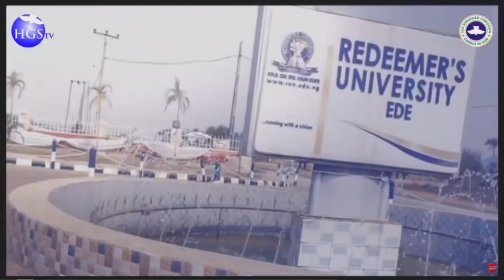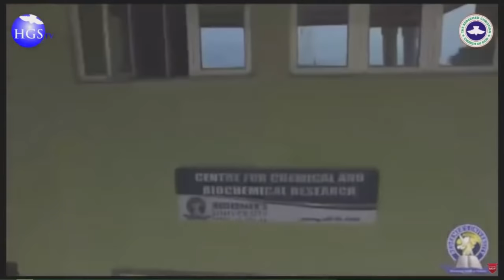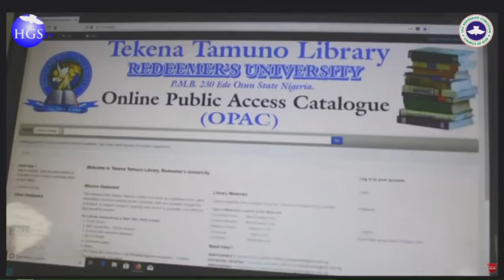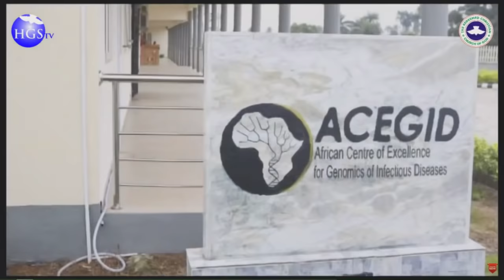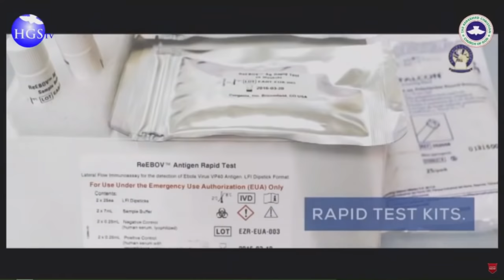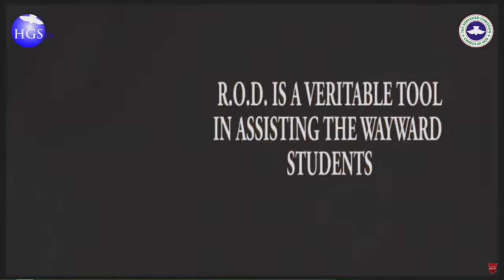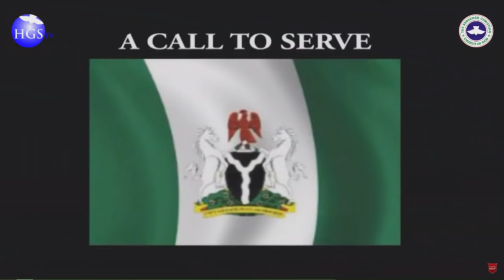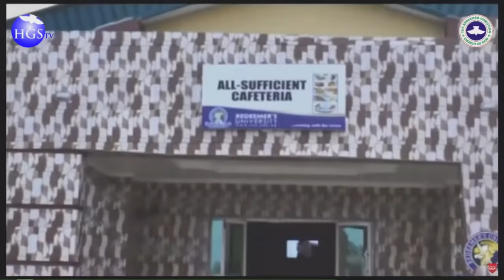PASTOR E.A ADEBOYE SERMON | SILENCING MOCKERS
WELCOME TO OFFICIAL RCCG YouTube channel.

You are watching Pastor E.A Adeboye Recorded Sermon